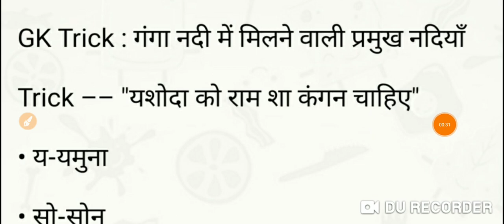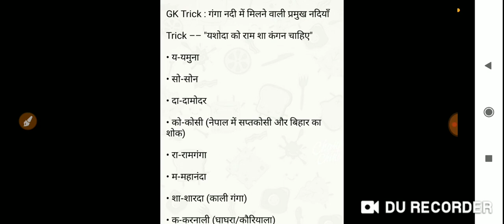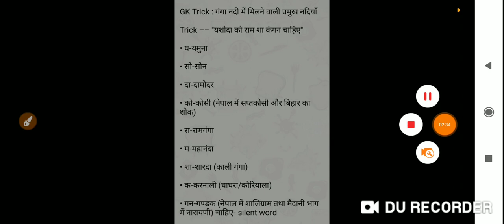गंगा नदी में मिलने वाली नदियां/Indian geography/GK tricks